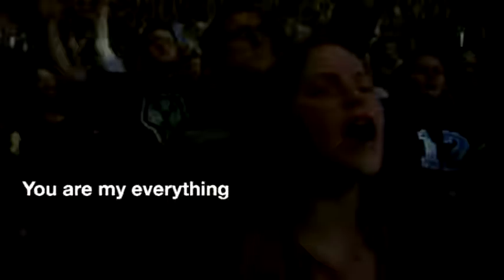KARI JOBE Sings Revelation Song @ Live Passion Concert + Lyrics 2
KARI JOBE Sings Revelation Song @ Live Concert + Lyrics 2

PRAY 4 HOLY SPIRIT REVIVAL CAPE TOWN WORLD

CAPE TOWN CELEBRATES REVIVAL PRAYER PRAISE WORSHIP GRATITUDE TO GOD !